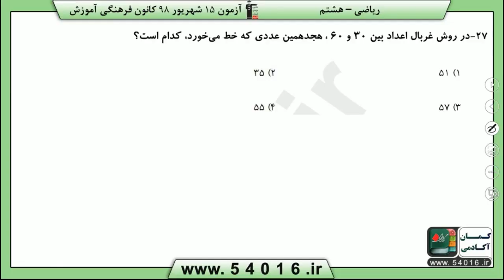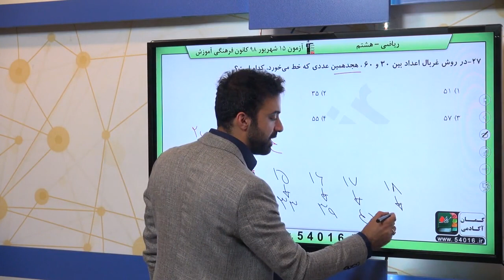پایه هشتم رياضي عددهاي اول يادآوري عددهاي اول سوال 27 درصد پاسخگویی 26